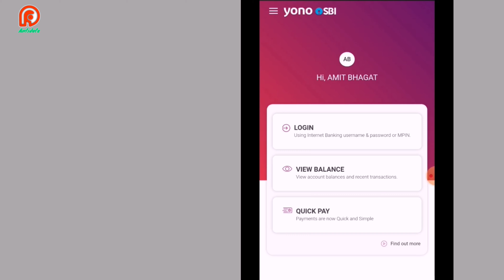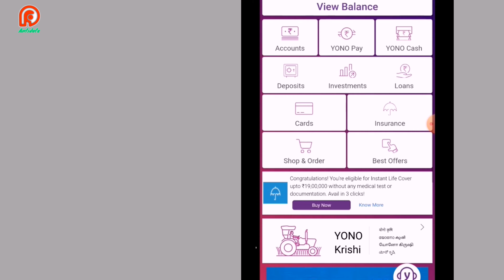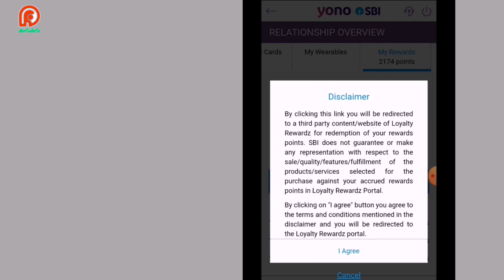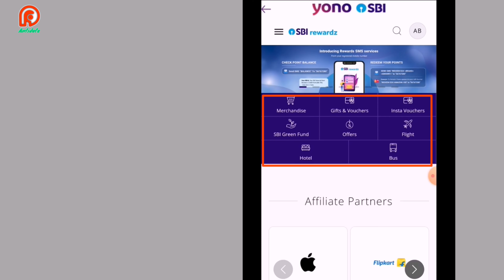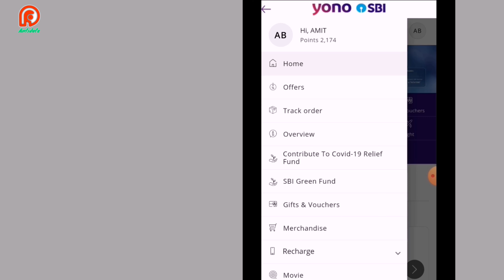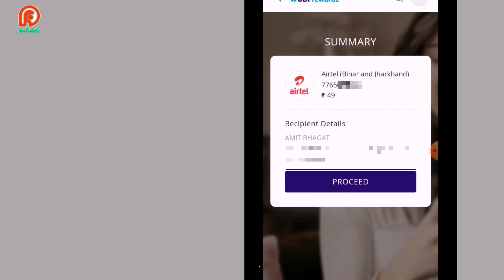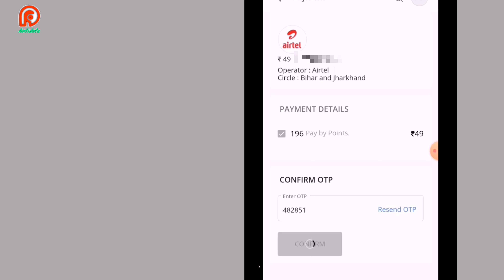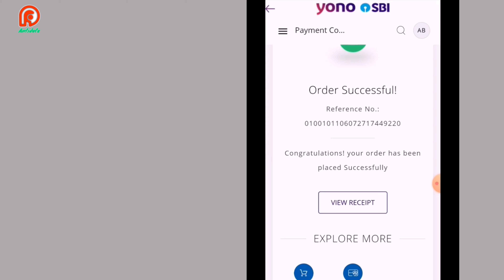How To Redeem Sbi Rewards Point In Hindi 2021, Sbi Reward Point Kaise Redeem Kare, || By Amit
How To Redeem Sbi Rewards Point In Hindi 2021, Sbi Reward Point Kaise Redeem Kare,

Hii guys आज की इस वीडियो में हम जानेंगे की Sbi Reward Point को कैसे Redeem किया जाता है, Yono SBI App के द्वारा, और ये भी जानेंगे की कैसे अपना mobiles Recharge, shopping, water bill, Bijali Bills को कैसे Payment करते है Reward Point के द्वारा, तो देखते रहिए इस वीडियो को लास्ट तक क्यों कि इस वीडियो में आपको पूरी जानकारियां मिलने वाली है,

Topic Covers,

How To Redeem Sbi Rewards Point In Hindi 2021,